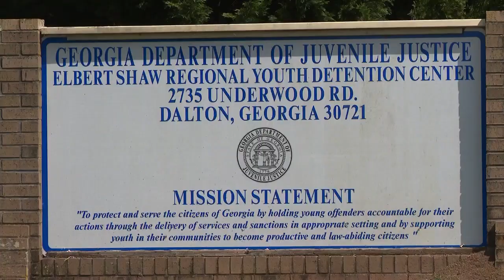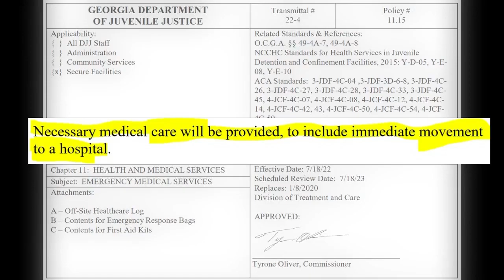Teen Alexis Sluder dies in-custody; Grand jury indicts 5 juvenile justice workers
A Whitfield County Grand jury has indicted 5 workers at the Dalton Youth Detention Center, including the director, in connection with the in-custody death of a 16-year-old girl from Ellijay last year.

In a release, the Georgia Bureau of Investigation (GBI) says all 5 face various counts of first- and second-degree cruelty to children.

We later obtained the indictment, which says all 5 of those charged are accused of "depriving said child of the necessary medical care she needed while in the lawful custody of said defendants by not contacting emergency medical authorities in a timely manner."

On August 26th, 2022, 16-year-old Alexis Sluder was transferred to a Dalton Youth Detention Center from Gilmer County.

Whitfield County Coroner Greg Bates told us last year that while Sluder was there, she became unresponsive.

An ambulance rushed her to Hamilton Medical Center, where she was later pronounced dead.

Georgia Department of Juvenile Justice Commissioner Tyrone Oliver told us last year that the girl "had been experiencing an adverse reaction" to "an illegal substance she ingested before her admittance into our facility."

00:00 Teen Alexis Sluder dies in-custody; Grand jury indicts 5 juvenile justice workers